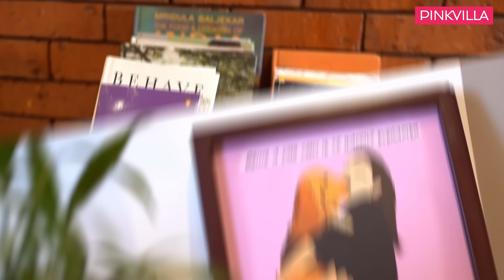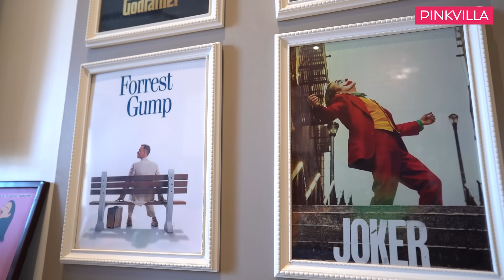“Love is home for me and wherever Im offered love and warmth that will be my home- Jasmin Bhasin”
Today in our first episode of Pinkvilla House tours we have Jasmin Bhasin taking us through her quirky yet girly home which she shares with her three beautiful pets.

Credits-
Director & Creative Producer- Esther Darlong
Production Head- Levis D'Souza
DOP- Siddharth Swami & Nitesh Shinde
Associate producer- Aaina Mehta
Editor- Pratik Dhamapurkar
Production Assistant- Prakash Kardile

We’d also love to hear your valuable feedback in the comments below.

HallyuTalk by Pinkvilla

Pinkvilla is also the hub for all the passionate K-entertainment lovers.

Hindi Rush

Pinkvilla Telugu
We also have a special channel for all the Tollywood fans out there who live for the hottest industry updates. Follow us for the latest Telugu entertainment news

You can also follow us on Pinkvilla Telugu’s social media handles to ensure you never miss an update: